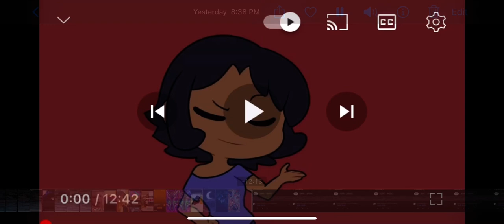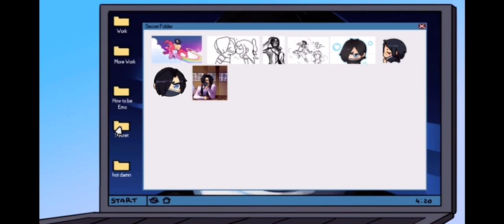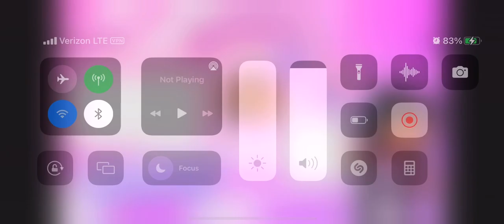My favorite animated Aphmau’s scenes (not mine)